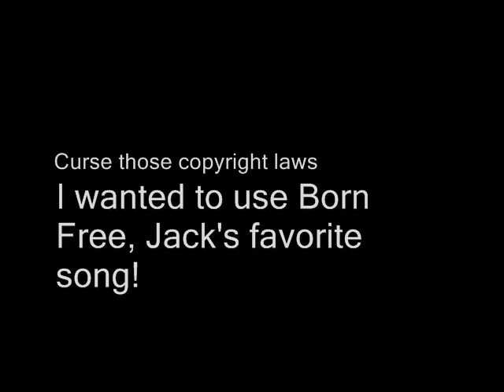Wanna Be Like Jack Hanna susan ferrell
Contest entry for "Wanna Be Like Jack Hanna" contest entered by Ms. Susan Ferrell.